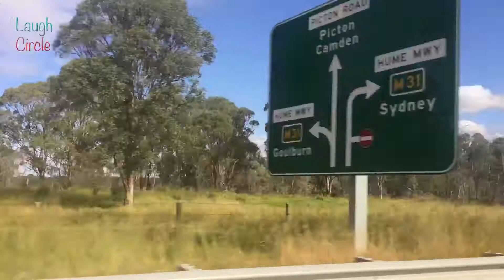Wollongong to Wee Jasper, Australia | 2